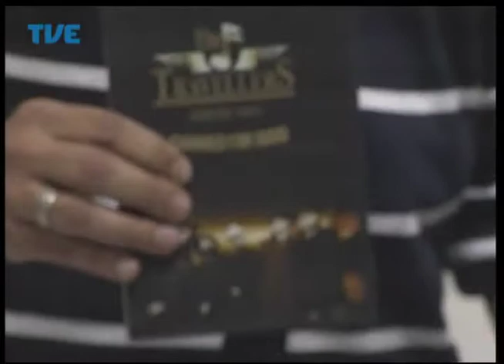Radar - 31/07/2014 Bloco 2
Participações da banda The Travellers e de Egisto Dal Santo.
Apresentação: Piá.